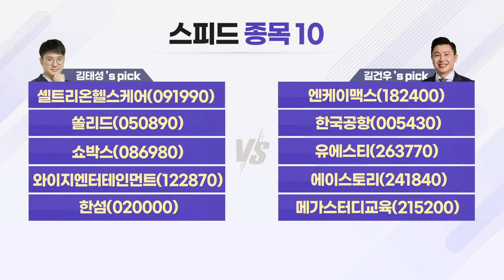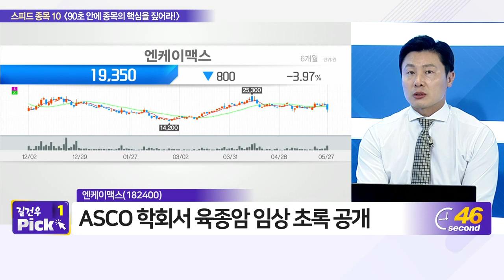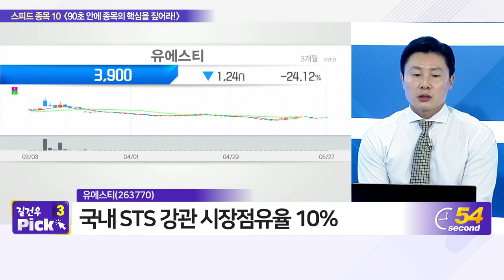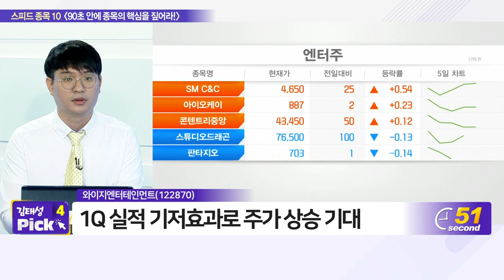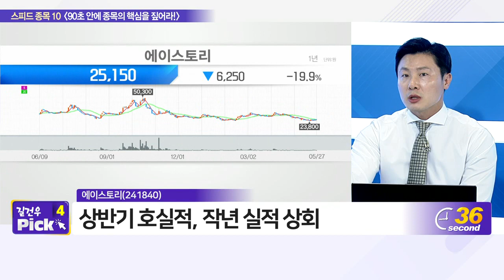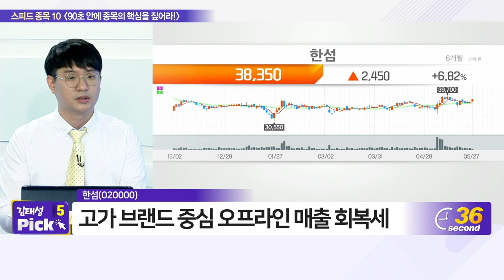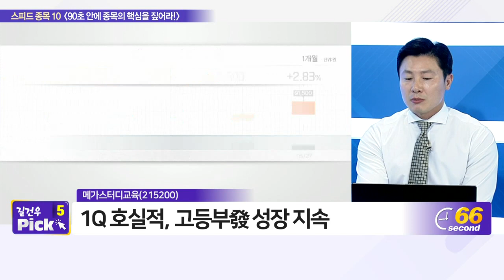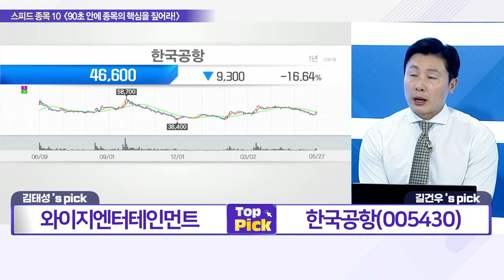셀트리온헬스케어, 엔케이맥스, 쏠리드, 한국공항, 쇼박스, 유에스티, 와이지엔터테인먼트, 에이스토리, 한섬, 메가스터디교육_스피드 종목 10 (20220527)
- 쏠리드(050890)
- 쇼박스(086980)
- 와이지엔터테인먼트(122870)
- 한섬(020000)

- 엔케이맥스(182400)
- 한국공항(005430)
- 유에스티(263770)